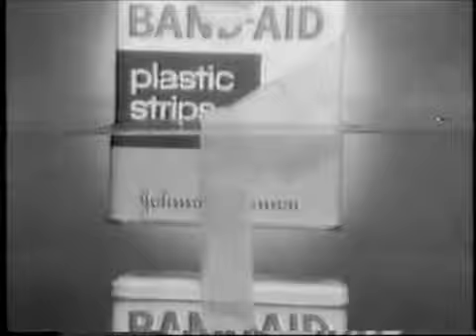Beautiful Models Falling Down Montage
Beautiful girls falling down